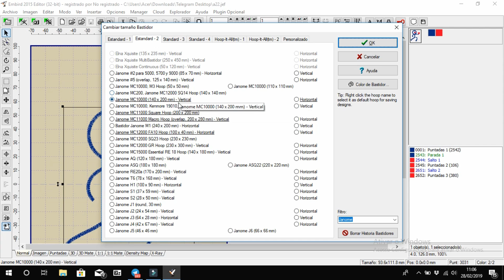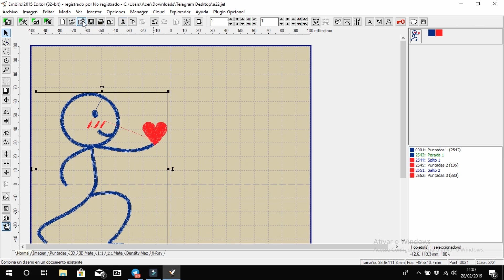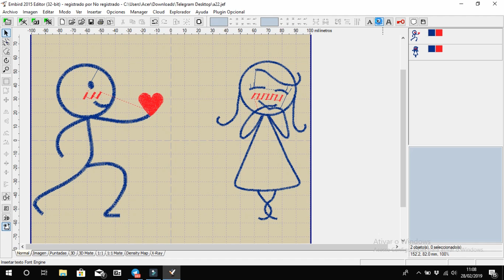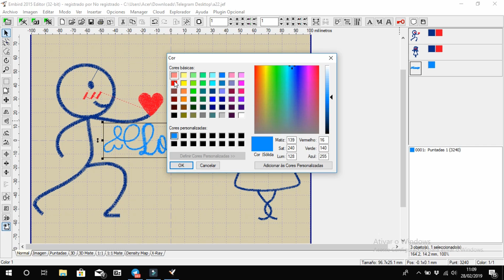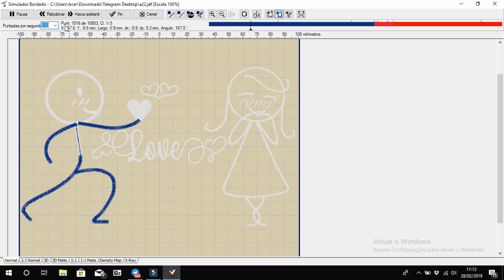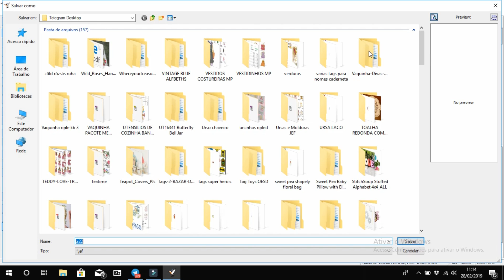Como fazer montagem com matriz de bordado, usando o programa Embird, Passoa passo para iniciantes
Passo a passo de como fazer montagem em matriz para bordado em maquina eltronica. Montar, converter para a extensão desejada e salvar, tudo o que um iniciante em bordados precisa saber.